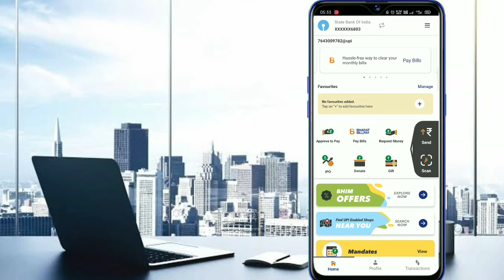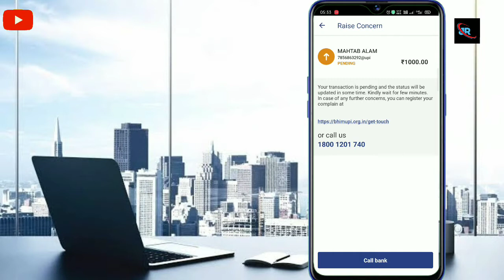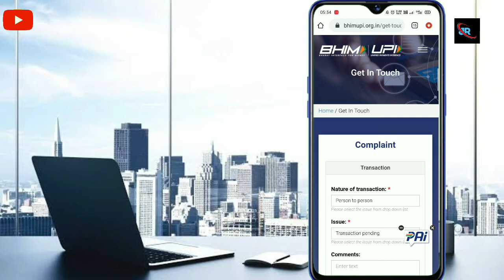Bhim Upi Transection Pending Clear Kaise Kare 2021?How To Clear Bhim Upi Transaction Pending 2021?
Bhim Upi Transection Pending Clear Kaise Kare ?How To Clear Bhim Upi Transaction Pending ?